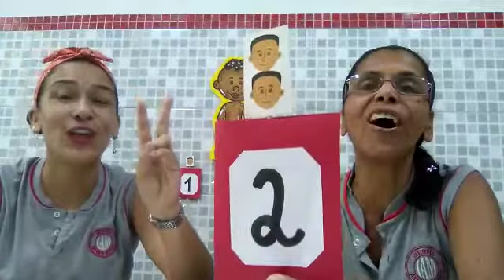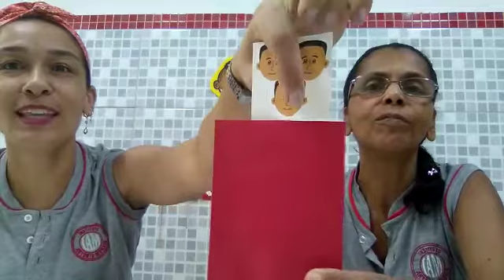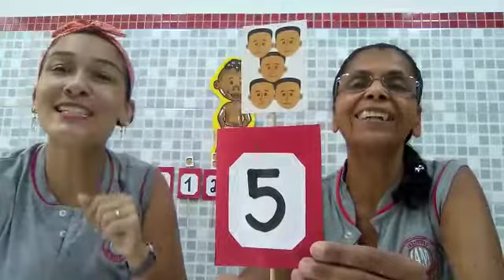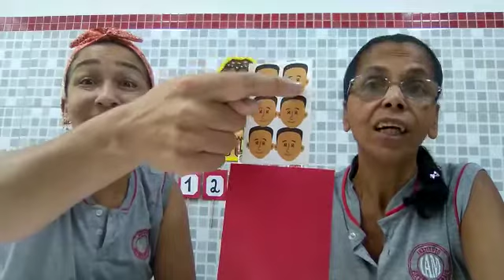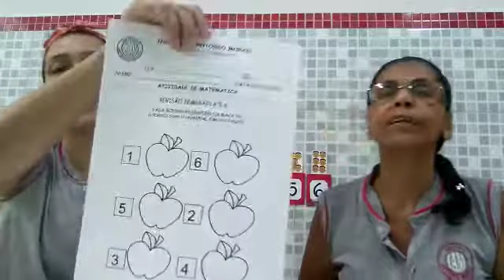IAM - PRÉ I - MATEMÁTICA (REVISÃO NUMERAIS ATÉ 6) 13-05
Professoras: Carla e Solange